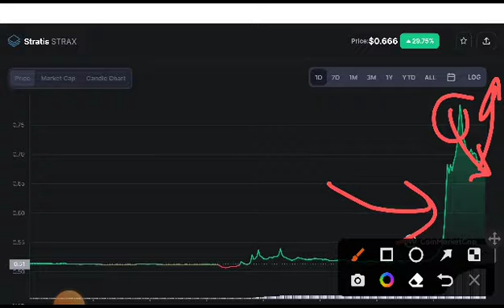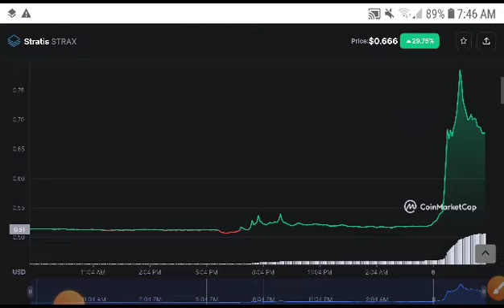STRAX Coin Next Target! Stratis coin Price Prediction! STRAX News Today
Queries Solved:
1.  today target
2.  price today
3.  price prediction
4.  token today target